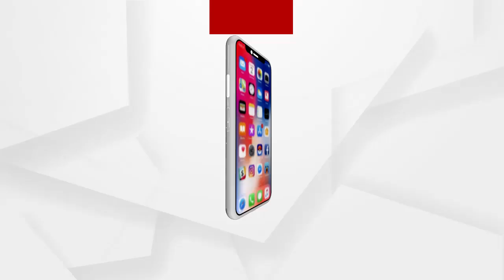ଚଳିତବର୍ଷ ରଥଯାତ୍ରା ପାଇଁ ରଥକାଠ ବୋଝେଇ ଟ୍ରକ ପୁରୀରେ ଆସି ପହଞ୍ଚିଛି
ଚଳିତବର୍ଷ ରଥଯାତ୍ରା ପାଇଁ ପ୍ରସ୍ତୁତ ଶ୍ରୀମନ୍ଦିର ପ୍ରଶାସନ...ନୟାଗଡ ବନଖଣ୍ଡରୁ ଆଜି ଦ୍ୱିତୀୟ ପର୍ଯ୍ୟାୟରେ ଗୋଟିଏ ରଥକାଠ ବୋଝେଇ ଟ୍ରକ ପୁରୀରେ ଆସି ପହଞ୍ଚିଛି...